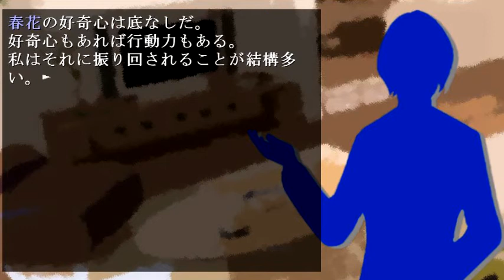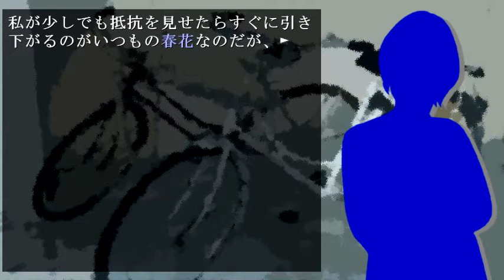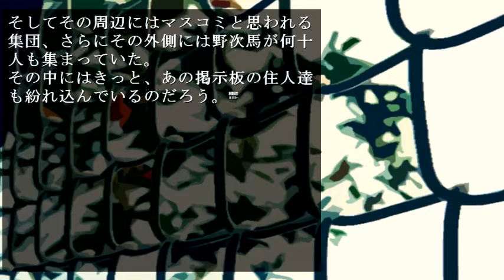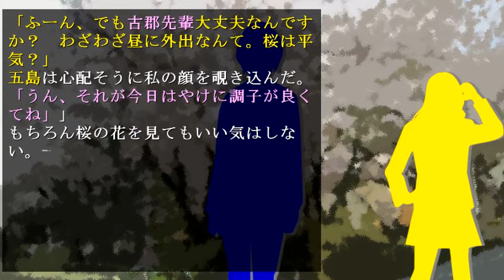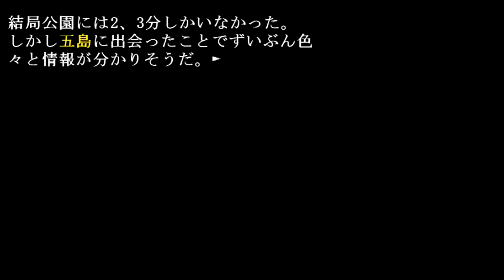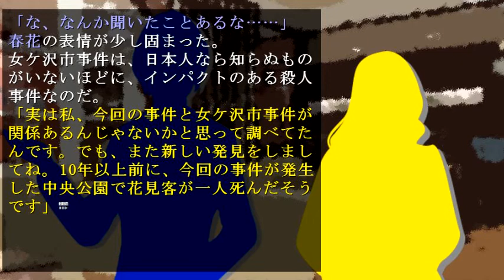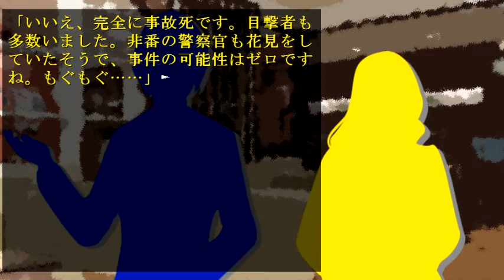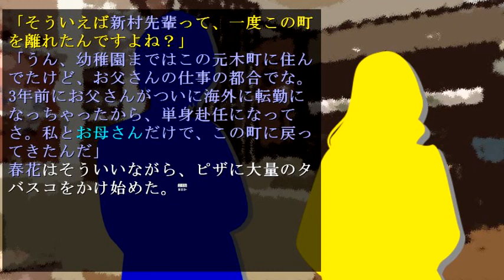【ｸﾞﾛﾎﾗ】公園でばったり会ったフードファイト系天才少女！四月八日の魔女 試作版♯５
さつき様の制作されている四月八日の魔女～試作版～５
を朗読実況致しました。単発でちょっとやるはずが……？？ﾌｧｯ？
初見プレイで何もわかっていない状態です。先の回に行くほど、ズレた推理をしたり突っ込んだりが多くなっています。よろしくお願いいたします。
４回目は、うーん、高校の掲示板とか今はよくあるのかな……？

（以下、ふりーむ様サイト引用）
■ゲーム紹介文
 ――幸せな私は、死体の上に立っていた。

 町としては規格外の4万人という人口を抱える元木町。
 ここは桜でも有名で、今年もたくさんの桜が咲き誇っていた。
 2020年四月八日、そんな元木町で、性別、年齢不明の惨殺死体が発見される。
 三人の女子高生がその惨劇に巻き込まれていくホラーサスペンス。

■このゲームの特徴をリストアップ
 基本的に読み進めるだけのノベルゲームです。
 シナリオ一つあたり、プレイ時間5～20分程度です（今回は17個実装）。
 シナリオはチャート型式で管理されていますので、全てのシナリオを後から読み返せます。
 またシナリオを補助するリファレンス（参考資料）も多数含みます。
 今回は分岐を1か所だけ実装しましたが、ちょっと変わった分岐の仕方です。
 オートセーブなので、強制中断しても自動的に続きから開始されます（保存されるのはシナリオとリファレンスの解禁・攻略状況のみです。シナリオの途中からは再開されません）。

 フリーゲーム初作成です。
 自分だと出来がよく分からないので試作版をアップしてみました。
 自分で作りたいものを好きなように作ったので需要にマッチするかは疑問です。
 ちなみに絵がド下手なのでビジュアル面は期待してないで下さい。。。

 【注意】
 １．
 グロテスク、暴力、脅かし表現があります（性的描画はありません）。
 年少者及びホラー表現苦手な方のプレイはお控えください。
 タイトル画面でちょっとした遊び要素として、脅かし、グロテスク、暴力表現を入れています。
 そこで無理な方はやめておいて下さい。。。

 ２．
 本作は製作期間1ヶ月ちょっとの試作版です。
 二つ目のエンディングで終わるのでご注意下さい。

 ３．
 現在完成版に向けて作成中です。
 本作は試作版なので、完成版に向けてのコメントやアドバイスをもらえると助かります。
 シナリオはほぼ全て出来上がっているので、内容には対応しにくいかと。
（以上、ダウンロードページより引用）